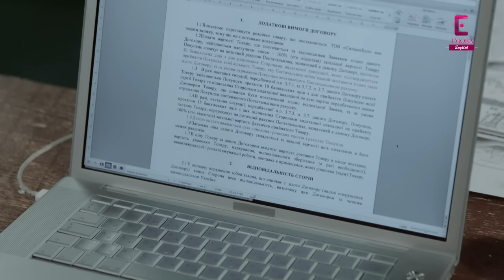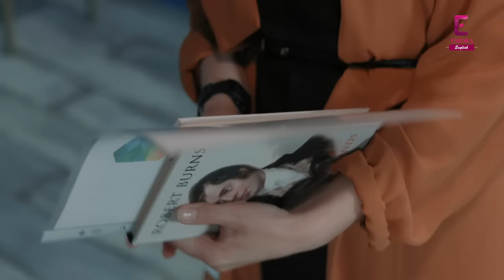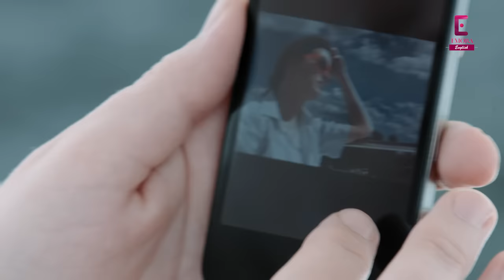Ruby Ring | Episode 15 | English Dub | TV Series